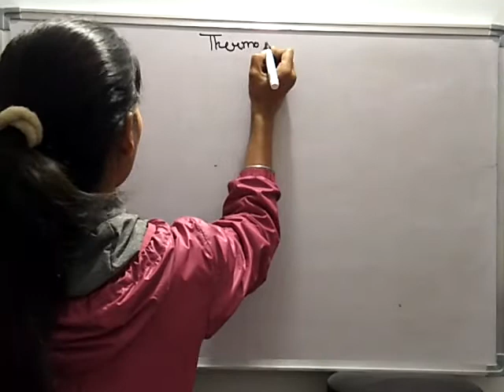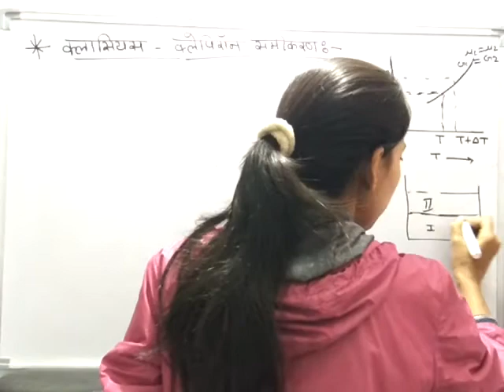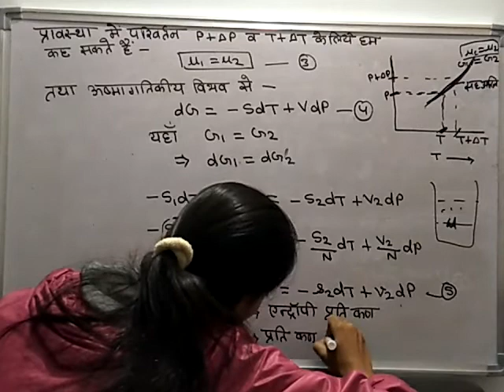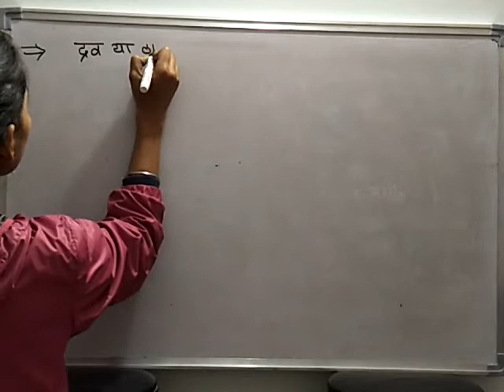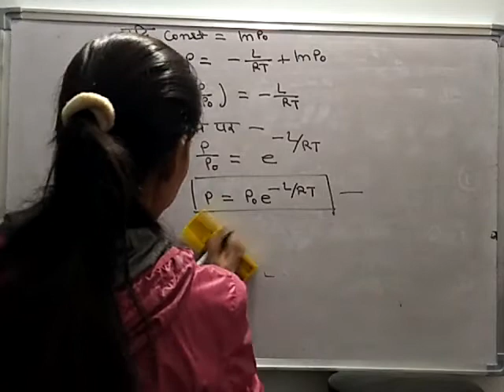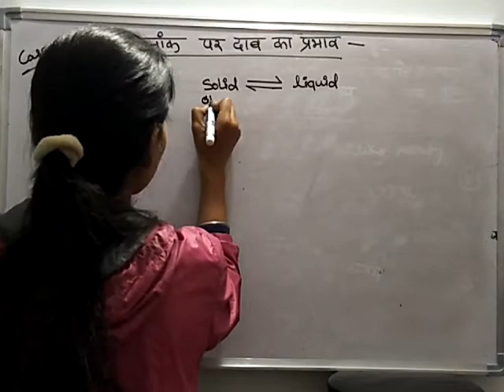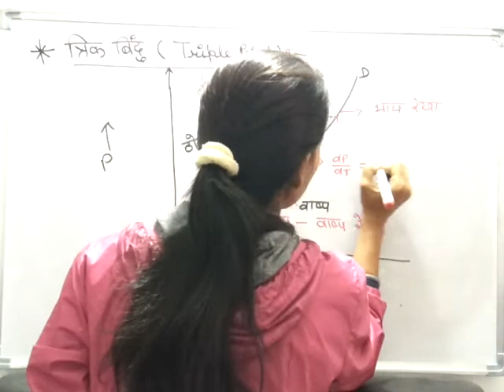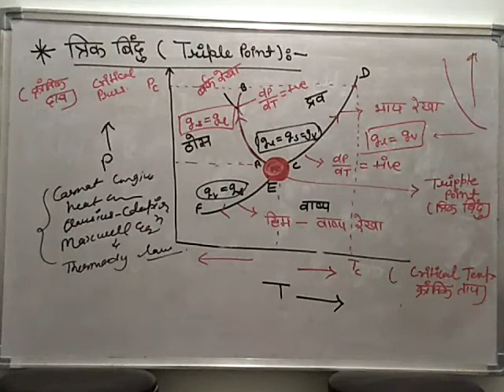Thermodynamics lect 11